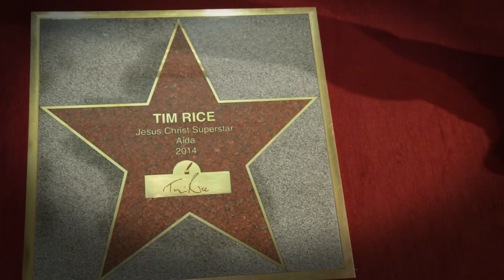Jesus Christ Superstar - představení k 20 letům v ČR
Představení a bonus - přídavek / medley s několika původními interprety a odhalením hvězdy Tima Rice v chodníku slávy - 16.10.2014